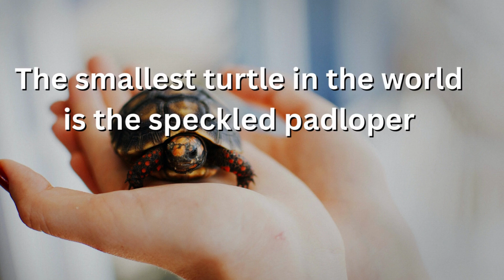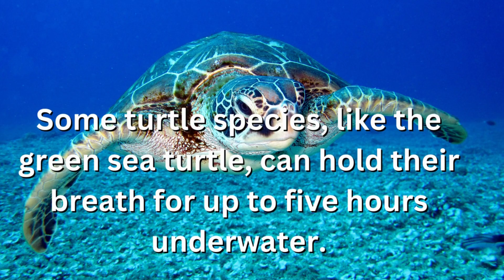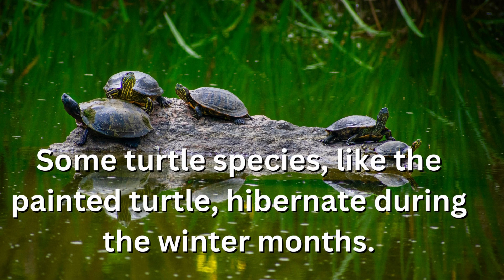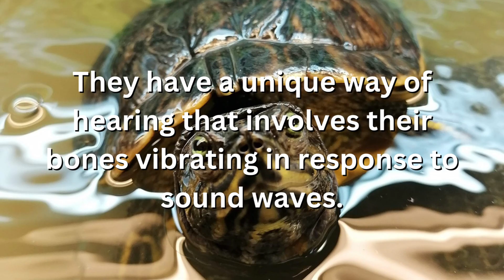Why do turtles hate black? | Fascinating facts #27 | Why Things Happen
Why do turtles hate black?
How long have turtles been in the world?
Who long the largest turtle been recorded?
What is the size of the smallest turtle?
How did the name turtles come?
Why has the shell been gifted to turtles?
hat's the upper and lower part of turtles called ?
How do they locate food?
In which continent there is no turtles found?
why things happen?